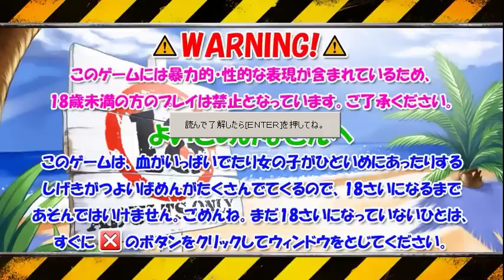let's Play:"GIRLvsGIRL" #1 (PC doujin game)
The challenge of game beginner Hakuto(JPN).